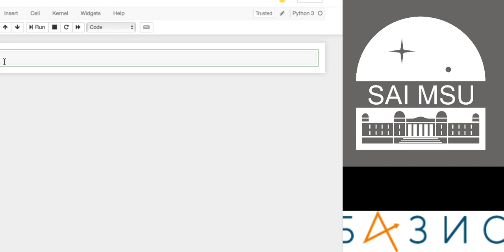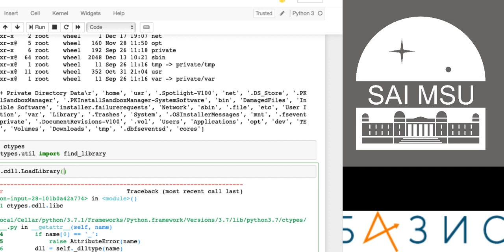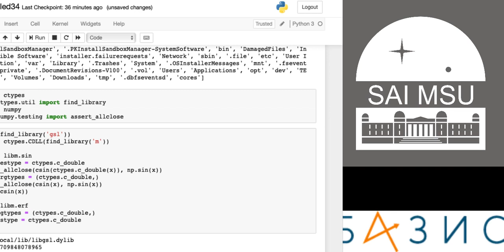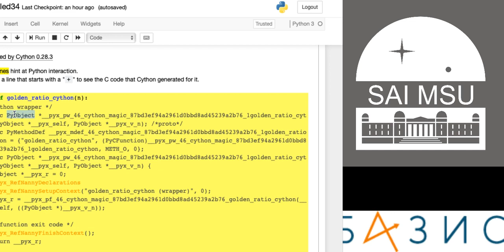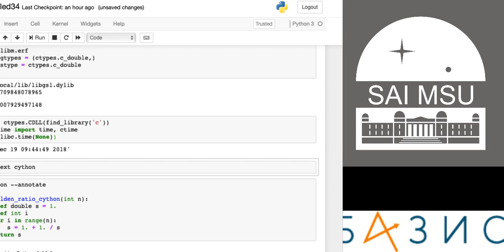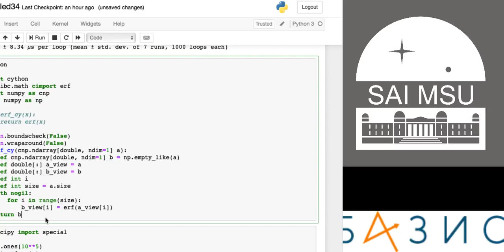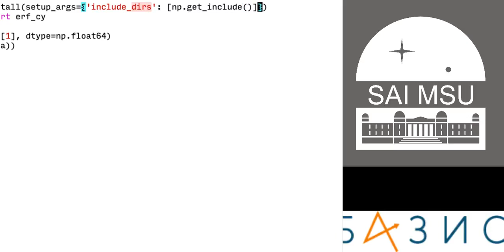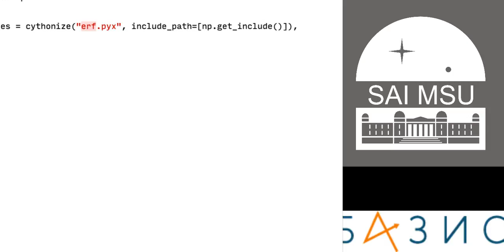Спецкурс «Научный Python» 2018/2019 — 16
Взаимодействие с бинарными библиотеками, C/C++, язык программирования Cython

Разработка курса поддержана Фондом «БАЗИС»